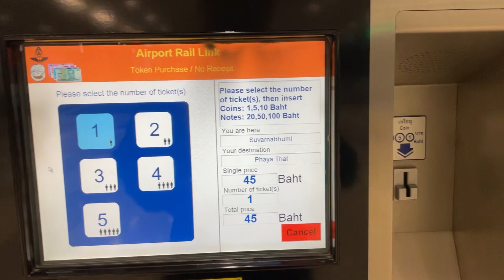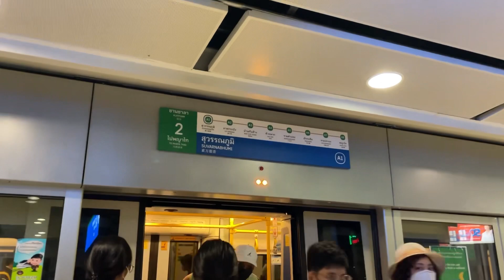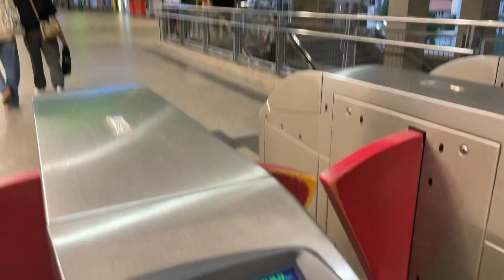Airport train in Bangkok, Thailand 🇹🇭